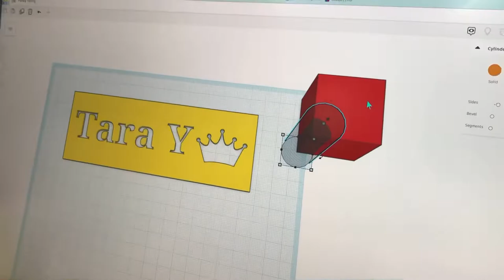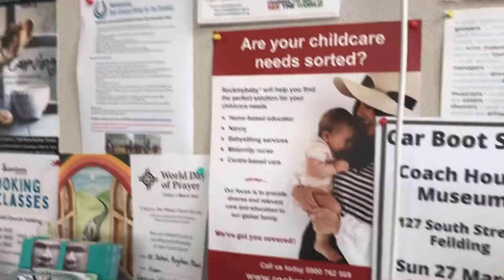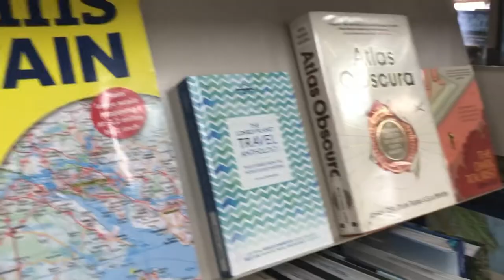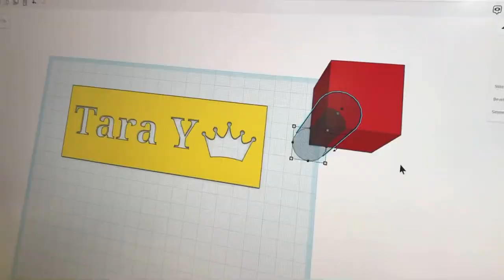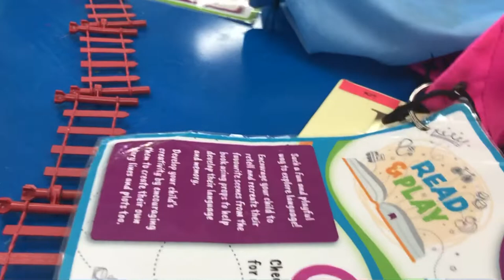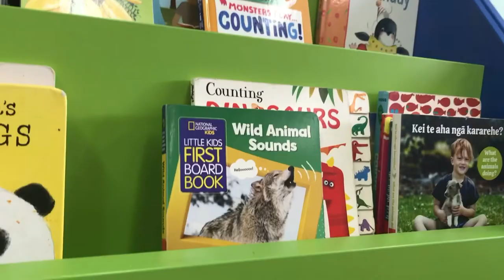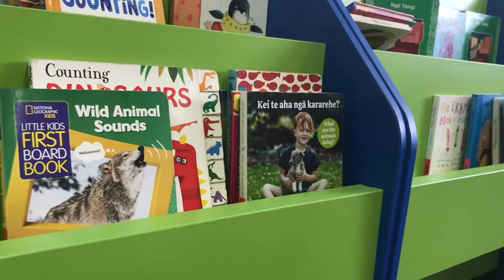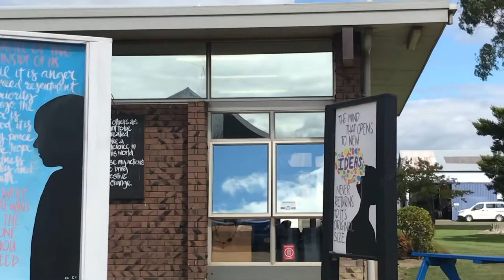Library in NZ - Feilding Manawatu Library - Tara Y.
For an outing in town, my daughter and I went to the library. It’s a free activity to do with the children. They also have a 3D printer and it’s so affordable to make and customise 3D creations.

Feilding Manawatu Library
Library in New Zealand
What does a library look like in NZ
Tara Y.
Filipina in NZ
Bisaya mom in NZ
Cebuana mom in NZ
Bisaya mama vlogger
Life in New Zealand
3D printer
3D models
3D creations